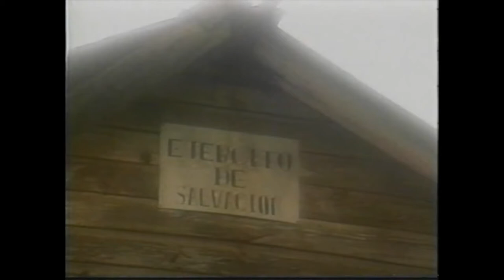My Footsteps in Baragua - Los Hijos de Baragua - Trailer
1996, English with Spanish subtitles, 53 min. Directed by Gloria Rolando. Migration has been and is a constant theme in the life of the people of the Caribbean. In the municipality of Baragua, in the present province of Ciego de Avila, Cuba, the stories and customs of the English speaking West Indians and their descendants still remain alive. Today, they are a part of Cuba. For some, there is always the nostalgia for the country to which they will never return; others express their total rootedness in today’s Cuba. The youngest will nevertheless be able to learn of their ancestry and better understand the origins of the English surnames they have.